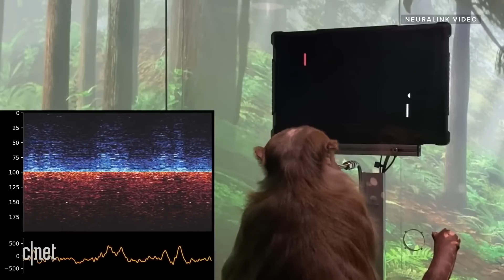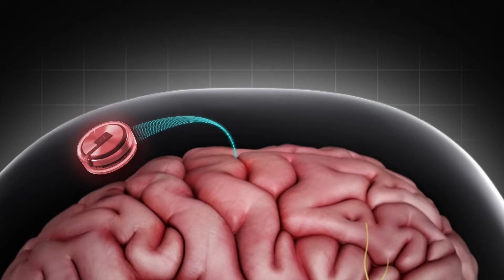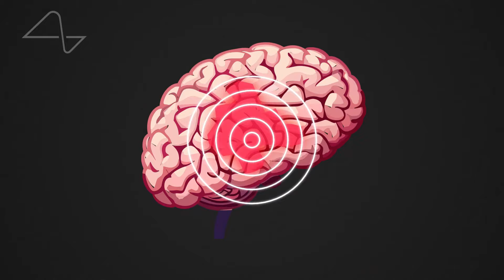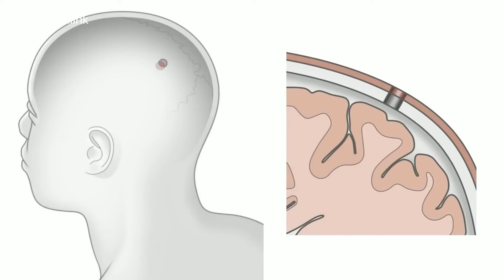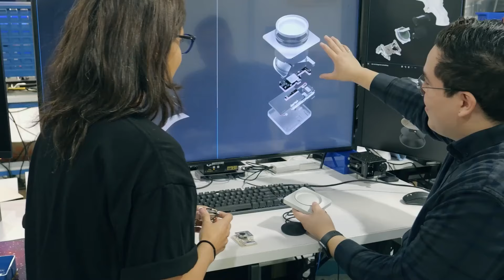😲 Así es una PERSONA CON EL CHIP DE NEURALINK en el CEREBRO 🧠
La instalación de Neuralink fue un éxito y los resultados son absolutamente alucinantes.

La noticia de hoy se trata de Nolan Arbau, un hombre de 29 años de edad que quedó paralizado del hombro para abajo en un accidente de buceo. Se sabe que en las últimas semanas ha adquirido habilidades telequinéticas, que parecen imposibles a primera vista, como vemos aquí. está controlando el cursor del mouse para jugar ajedrez y Civilization 6, usando nada más que sus pensamientos, no hay seguimiento ocular ni otros sensores.

Pero, ¿cómo funciona el chip en su cerebro?

𝐓𝐞 𝐫𝐞𝐜𝐨𝐦𝐢𝐞𝐧𝐝𝐨 𝐦𝐢𝐫𝐚𝐫 𝐭𝐚𝐦𝐛𝐢é𝐧

Descubre el revolucionario avance en la neurociencia y la tecnología con nuestro último video: "El Primer Ser Humano con un Chip Neuralink en el Cerebro: Un Salto hacia el Futuro". En este documental, exploramos el innovador procedimiento que ha marcado un antes y un después en la interacción entre el cerebro humano y la inteligencia artificial.

Neuralink, la empresa pionera detrás de este chip cerebral, promete transformar nuestra manera de interactuar con la tecnología, mejorar tratamientos para trastornos neurológicos y, potencialmente, aumentar las capacidades humanas. Este video no solo te brinda un vistazo al procedimiento quirúrgico y la tecnología detrás del chip Neuralink, sino que también ofrece entrevistas exclusivas con los expertos en neurociencia, tecnología BCI (interfaces cerebro-computadora), y el propio equipo de Elon Musk en Neuralink.

No te pierdas esta oportunidad única de entender cómo el primer ser humano con un chip Neuralink en el cerebro está abriendo nuevas fronteras en la medicina y la tecnología.

¿Quieres saber más sobre cómo la tecnología Neuralink podría impactar el tratamiento de enfermedades neurológicas, la mejora de las capacidades cognitivas y la integración entre humanos y máquinas? Haz clic en el video ahora y únete a la conversación en los comentarios. ¿Estás listo para explorar el futuro de la humanidad y la inteligencia artificial?

Neuralink, chipcerebral, neurotecnología, interfazcerebro-computadora, ElonMusk, avancestecnológicos, inteligenciaartificial, neurociencia, tecnologíafuturista, innovaciónmédica, saludcerebral.